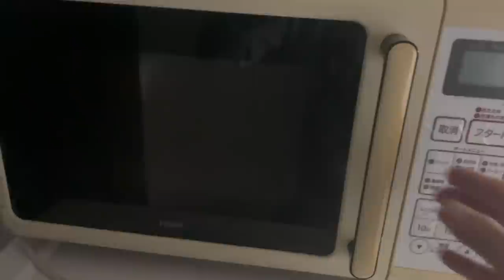Dryclean waale ne loot liya Vo bhi Japan mein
Request you to please put your comment if you like the video.

Hello Talk: Rana Legion
Thanking you
LEGIONS LIFE